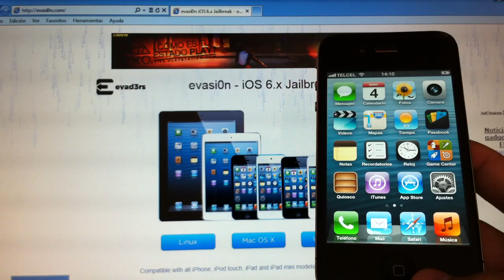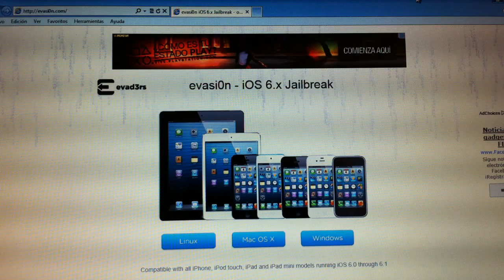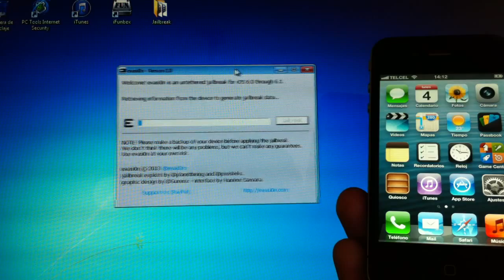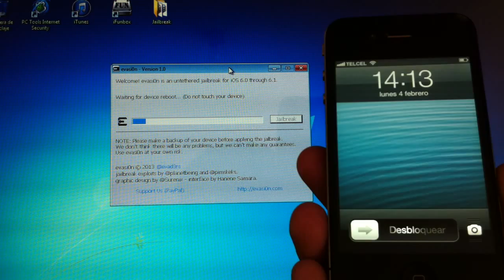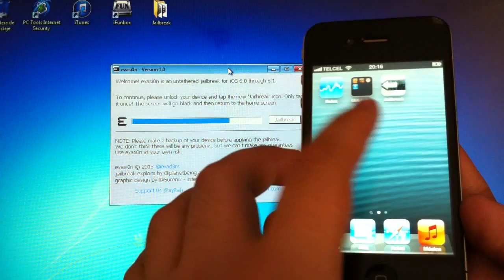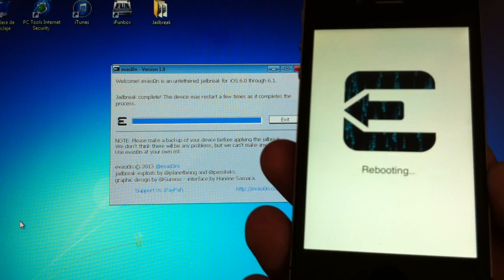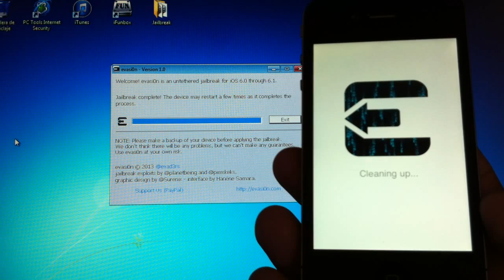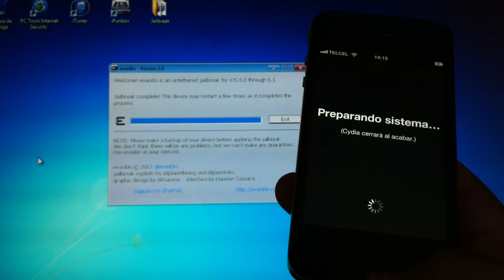Jailbreak Untethered iOS 6.1.2 para iPhone 5/4S/4/3GS, iPod Touch 5G/4G & iPad Mini/4G/3G/2G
¡INFORMACION IMPORTANTE!

Les Traigo el Tutorial de como realizar el Jailbreak Untethered en el iOS 6.0, 6.0.1, 6.0.2, 6.1, 6.1.1, 6.1.2 con la herramienta llamada evasi0n.

Es Compatible con los Dispositivos:
iPhone 3GS, iPhone 4, iPhone 4S, iPhone 5, iPod Touch 4G, iPod Touch 5G, iPad 2, iPad 3, iPad 4 y iPad Mini.

Link de la Pag. Oficial de evad3rs (evasi0n)

SI TE GUSTO ESTE VIDEO REGALAME UN LIKE Y COMPARTELO CON TUS AMIGOS.

¡GRACIAS POR SU APOYO Y POR VER EL VIDEO!